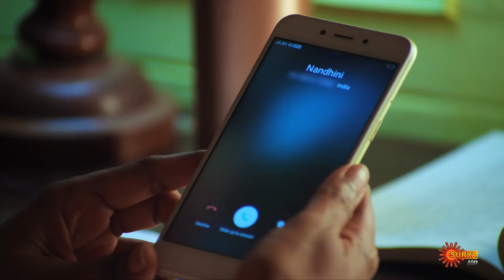Chithi 2 - Full Episode | Episode 14 | Digital Re-release | Surya TV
Watch the Full Episodes of the Tamil Serial Chithi2.

Story of Venba - an adopted child of her Chithi, who marries Kavin amidst strong disapproval of his family. Now Venba faces an uphill task of winning over her new marital family, which includes her own birth parents. Travel along with Venba's sacrifice, forgiveness & fierceness for the sake of love & family.